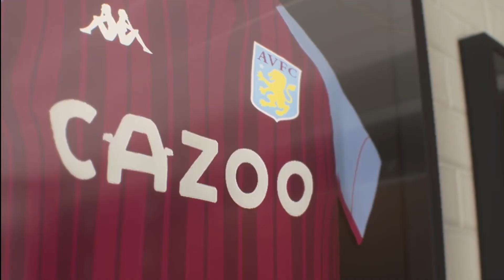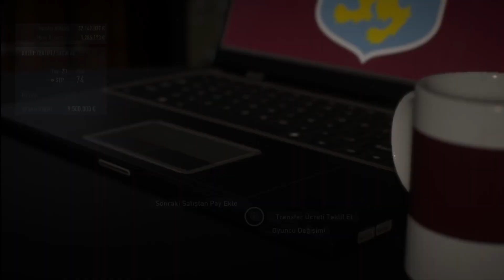24 Yaşının Üstünde Oyuncu Oynatmak Yasak//Gençlik Projesi//Fifa 22 Aston Villa Antrenör Kariyeri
Fifa 22 de gençlik projesi yapıyoruz. Bu antrenör kariyerinde 24 yaşının üstünde oyuncu oynatmak yasak olacak. Aston Villa Antrenör Kariyerinde Gençlik Projesi Yapacağız